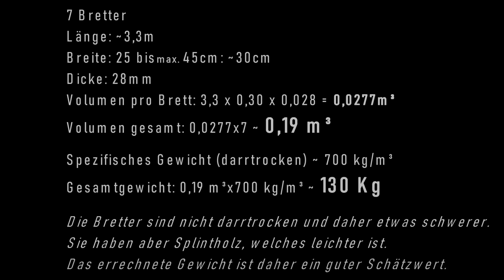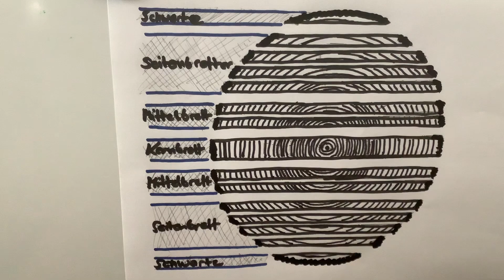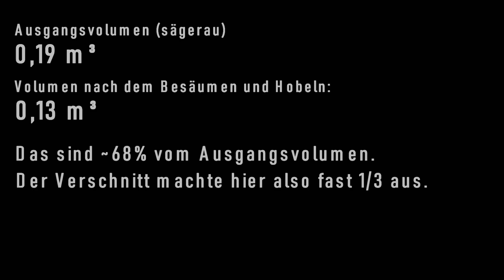Slawonische Eiche – von sägerau zu gehobelt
Endlich ein Massivholzmöbel bauen, aber nicht aus Leimholz oder Fichte, nein!
Eiche, genauer: slawonische Eiche.

Denn dieses Holz bietet optimale Vorrausetzungen für den Möbelbau. Es wächst langsam und gleichmäßig…und es ist schwer, wirklich schwer.
Ob das nun ein Vorteil ist, sei dahingestellt, aber…
Wenn man ein slawonisches Eichenbrett in die Hände nimmt, dann merkt man: Ja, das ist massives Holz!

Doch wie sieht es mit den Kosten aus?
Wie schwer oder auch leicht ist es, sägeraue Bretter vorzubehandeln?
Braucht man dafür eine Abrichte und wie hoch war der Verschnitt?

Das und mehr seht Ihr in diesem Video